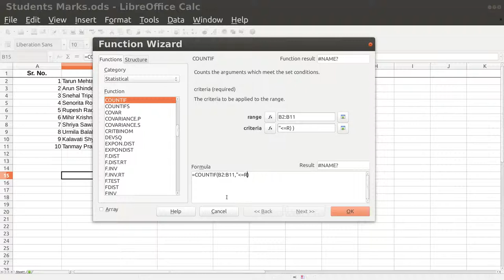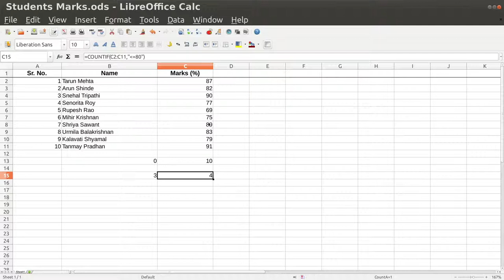Calc 16 Count If Function